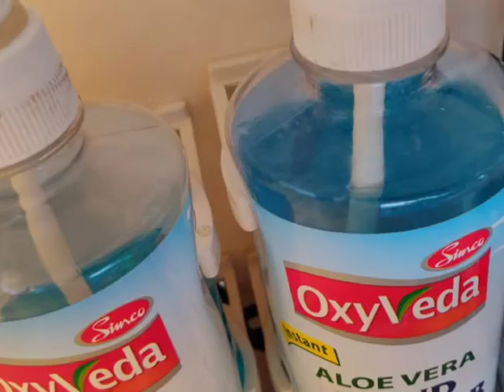CombatCOVID19 Automatic Hand Sanitizer - The Working DEMO Video - Details: store.youngman.co.in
Automatic Hand Sanitizer provides an effective way of sanitization. This is a robust design having many advantages like;

No wastage due to the evaporation of the sanitizing liquid.

Fewer risks from catching fire as the wastage of the sanitizing liquid (alcohol) are minimum.

BENEFITS:

Effective to Kill Germs in Quick Time
Easy to Install & Use
Less irritation to the skin than Soap & Water
Application Areas:

*Hospitals *Factories *Theaters *Shopping malls *Storefronts *Households